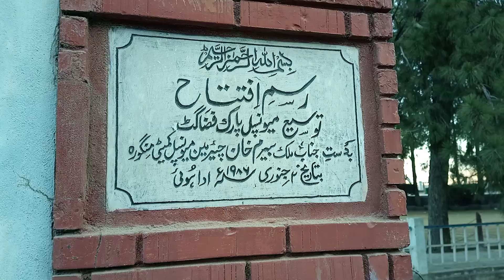Iftatah fizza gat Park ||inaugural ceremony fiza gat park|| فضا ،فزا گٹ،گاٹ پارک افتتاح کی نیم پلیٹ